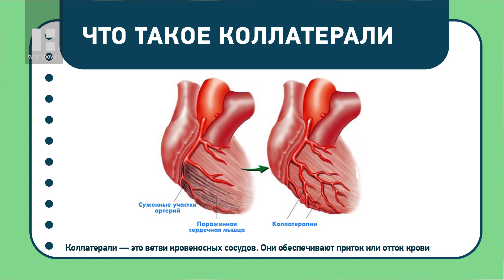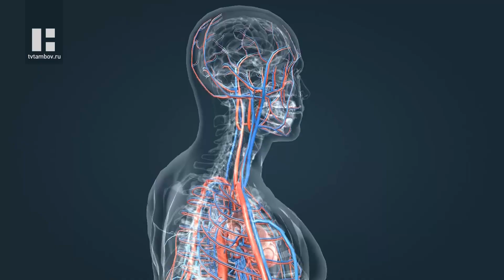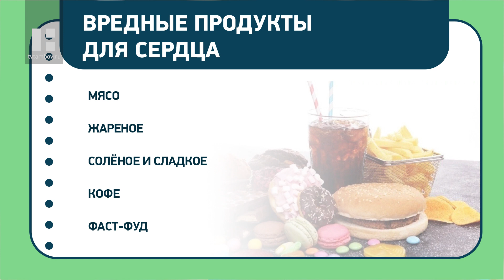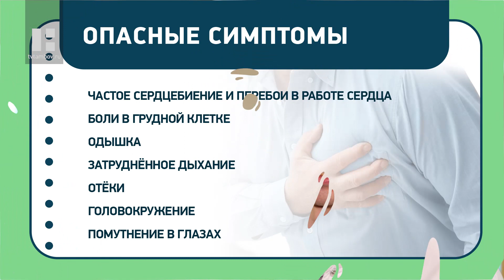НАЗДОРОВЬЕ: дача и сердце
Гость в новом выпуске - Андрей Бородкин, врач-кардиолог. Он расскажет о полезных привычках здорового сердца и об опасностях на даче.